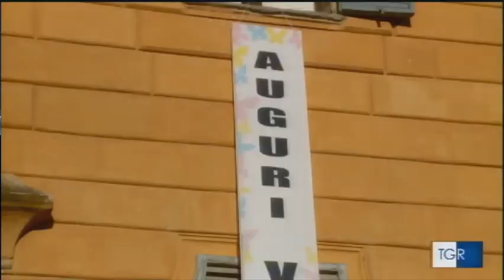Rai3 TG3 Festa Voa Voa 2015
Un ringraziamento alla Rai toscana per la storia di copertina del tg3 di sabato 31 delle 19.30. Un'onore concesso a Voa Voa, segno della grande sensibilità dell'emittente pubblica alla nostra causa e associazione.